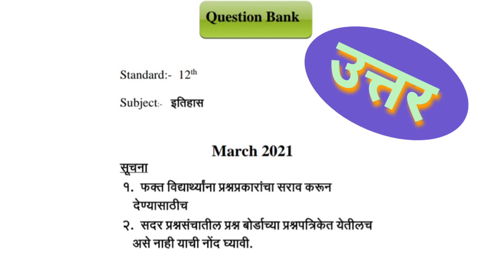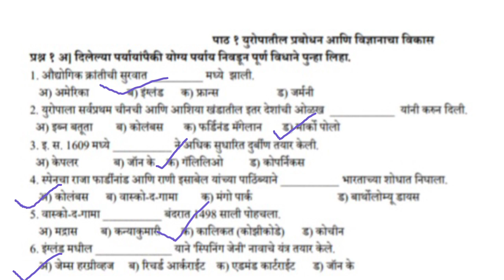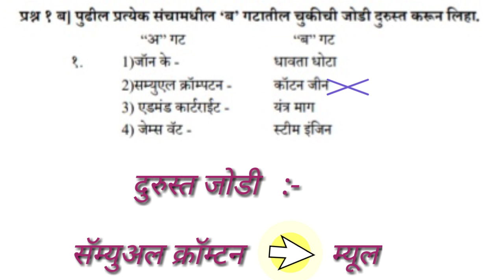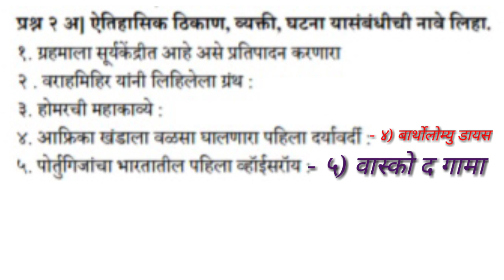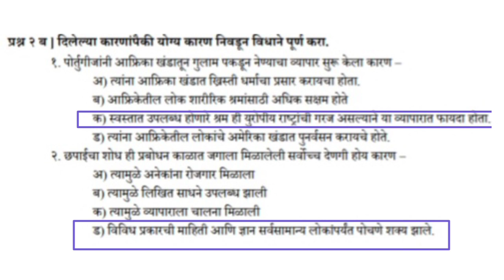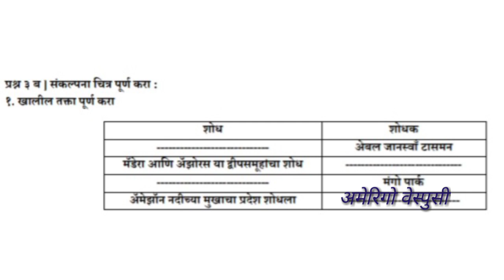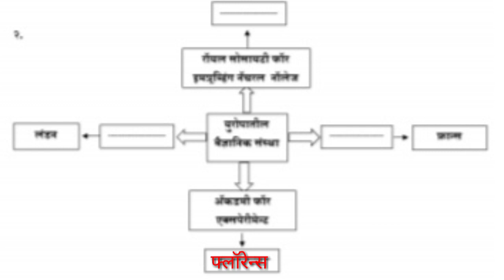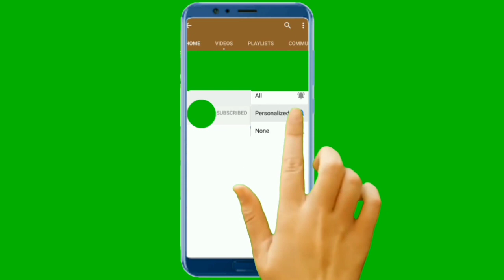प्रश्नपेढी( Question Bank) उत्तरांसहित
Class 12 th Sub-History